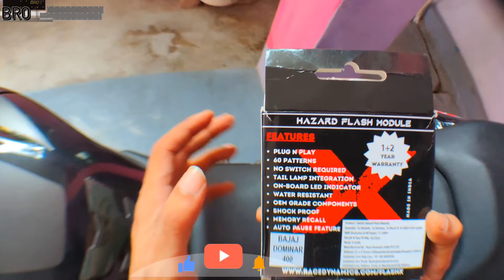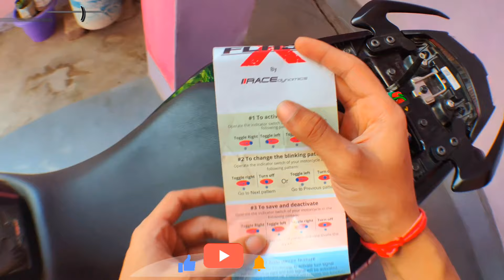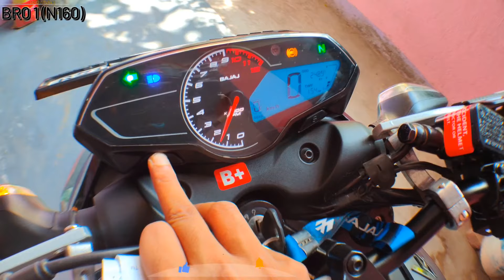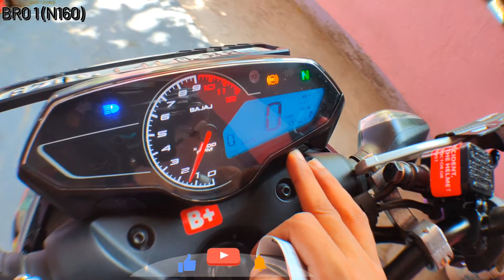|| FLASH X HAZARD LIGHT INSTALLATION IN PULSAR N160 ,N250, DOMINAR400 & ALL BIKES||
HELLO everyone today i m going to show You How to install FLASH X - PLUG & PLAY HAZARD LIGHTS IN ALL New Pulsar N160,N250,DOMINAR400,DOMINAR250 dual channel abs  (Brooklyn black)

≈ If u need any help please do inform me in comments or on my Instagram  !!!

... hope You all like... . stay_safe from covid19
.link for simtac hazards
. link for flash x hazard - Race Dynamics Flash X Hazard...

@pulsar n160 5pros,
@pulsar n160 5 good things after 2500 km,
@dont buy pulsar n160 without watching this video,
@pulsarn160 review after 2500 km,
@bajaj pulsar n160,
@pulsar review,
@ayush verma,
@suraj verma,
@ pulsar n 160 5 good things,
@tech biker,
@pulsar n160,
@pulsarn160 mileage,
@pulsar n160 seat comfort,
@pulsar n160 breaking,
@pulsar n160 5pros,
@pulsar n160,
@bajaj pulsar n160,
@pulsar review,
@tech biker,
@suraj verma,
@ayush verma,
@pulsarn160 mileage,
@pulsar n160 breaking,
@pulsar n160 seat comfort,@pulsar n160
@pulsar n160 drag race
@pulsar n160 vs drag race
@pulsar n160 vs mt 15 drag race
@pulsar n160 good things
@rider veer ji
@suraj verma
@pulsar n160 review
@ayush verma
@mrd vlogs
@pulsar n160 vs mt 15
@mt 15 vs pulsar drag race
@mt 15 2.0
@mt 15 vs pulsar n160 drag race
@sr Motoworld
@k2k motovlogs
@mt 15
@bajaj vs yamaha
@pulsar vs mt 15